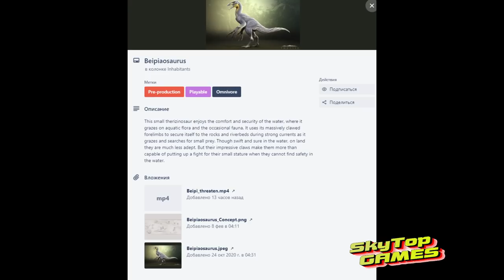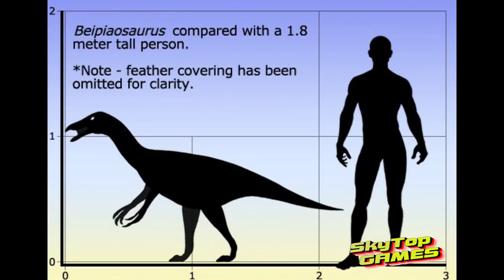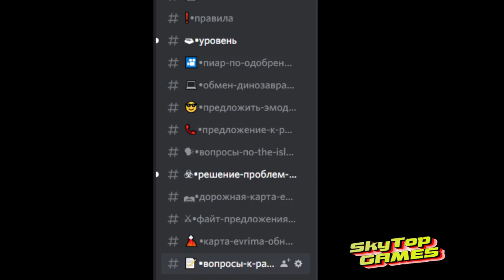The Isle. Evrima. БЭЙПЯОЗАВР! СИСТЕМА СКИНОВ. ОТВЕТЫ НА ВОПРОСЫ!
✅Тайм Код
00:00 Вступление
01:14 БЭЙПЯОЗАВР
03:51 Система Скинов
05:20 Люди в игре. Гнездование. Новая Информация
06:26 ОТВЕТЫ НА ВОПРОСЫ